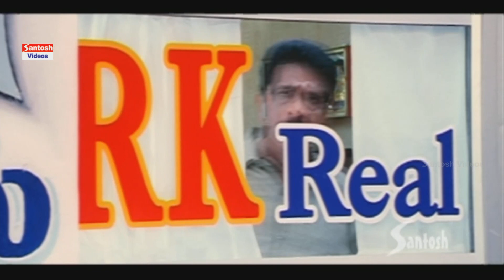Villain Floated Tea On Dhanush | Simha Puthrudu Scene | Tamannaah ,Dhanush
Watch Villain Floated Tea On Dhanush | Simha Puthrudu Scene | Tamannaah, Dhanush@santoshcinemahouse
Movie : Simha Puthrudu
Movie Release Year : 2011
Star Cast : Dhanush, Tamannaah, Prakash Raj, Rajkiran
Direction : Hari
Producer : B Nagaraju & M Sudhakar
Banner : Seethrama Films - Rama Prioductions
Copyright's:  Santosh Audio & Video